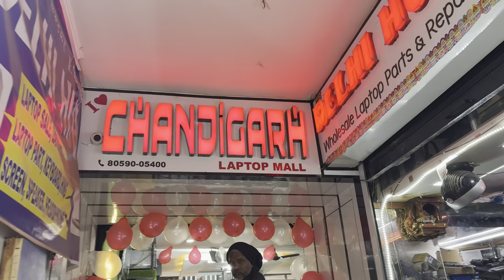दुबई से भारी मात्रा में लाए गए लैपटॉप चंडीगढ़ में बरामद !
दुबई से भारी मात्रा में लाए गए लैपटॉप चंडीगढ़ में बरामद ! dubai leptop desi dharmu chandigarh chip watchh ￼